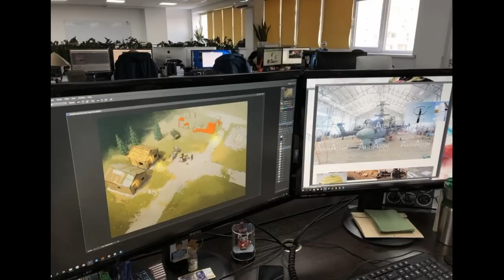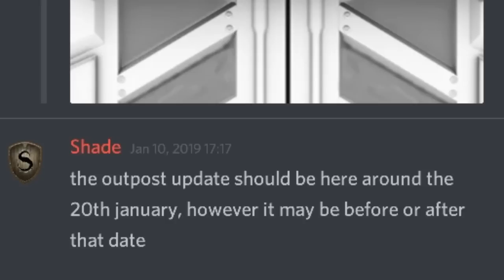Nice Revenge Raid Alot News to share about the comming update LDoE 1.11.3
Last Day on Earth survival 1.11.3

Hello in this video video i do a revenge raid
Also we have alot new news to share enjoy the video :)

Songs

1 Last Heroes - Dimensions
2 Lost Sky - Fearless
3 Unknown Brain - Superhero (feat. Chris Linton)
4 Heuse, Zeus x Crona - Pill (feat. Emma Sameth)
5 JPB & MYRNE - Feels Right (ft. Yung Fusion)
6 Rob Gasser - Ricochet
7 Desembra - Hit  Em
8 IZECOLD - Close (feat. Molly Ann) [Brooks